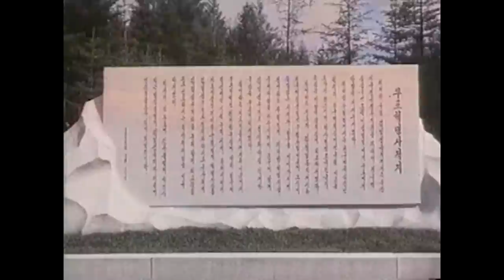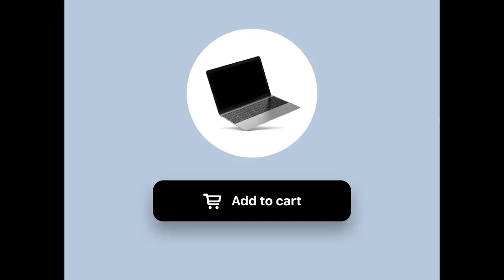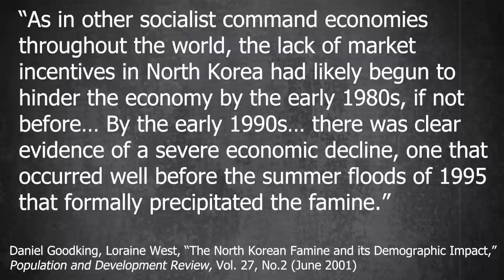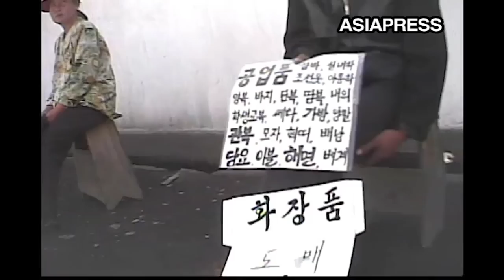What Caused the North Korean Famine?